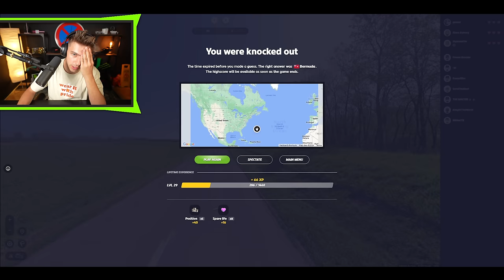TRENUJU GEOGUESSR NA TOMÁŠE! BATTLE ROYALE